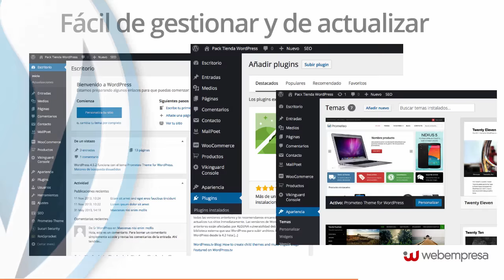¿Qué es WordPress?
¿Sabes qué es WordPress? ¿Para qué se utiliza? ¿Cómo se instala?

🔶No olvides que si estás comenzando un proyecto web, en Webempresa te podemos ayudar, mira toda la información en nuestra página web y contrata un hosting a tu medida (¡ahora con un 25% de descuento!)